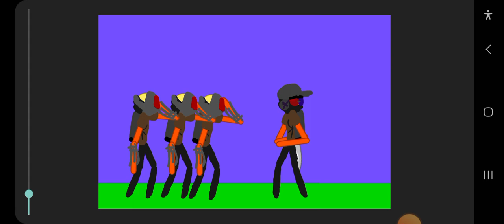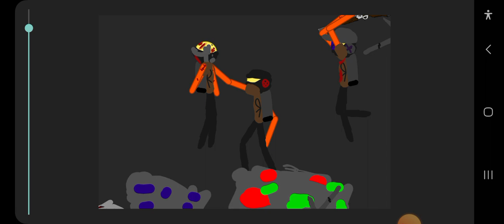The Metal Rain | season 4 | episode 6